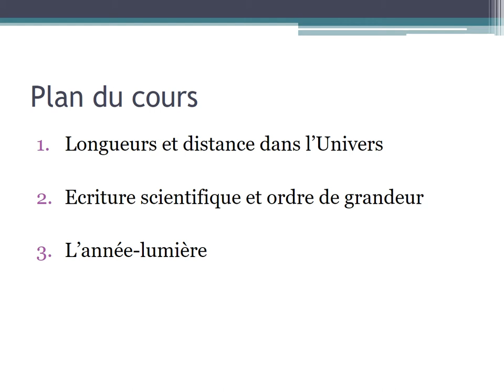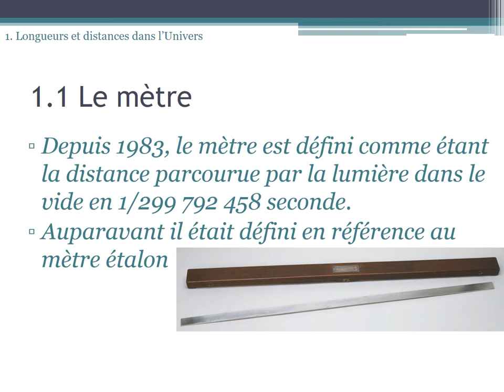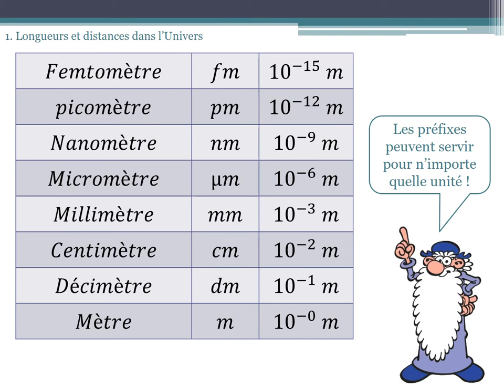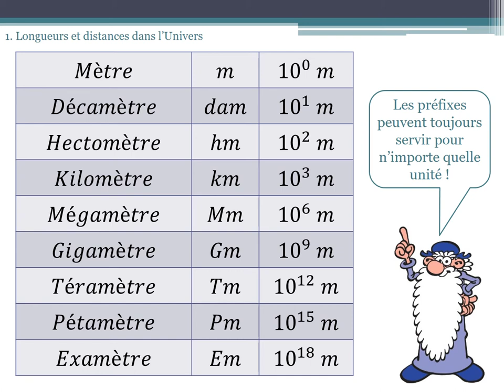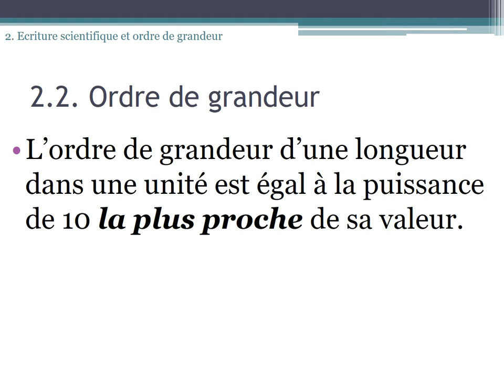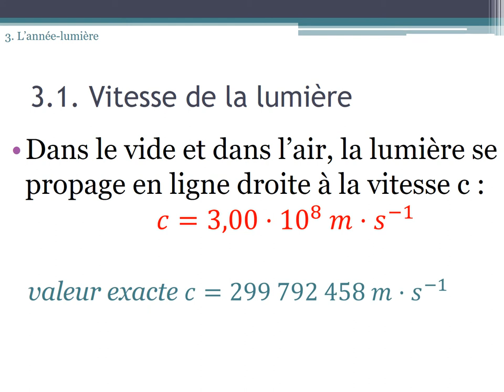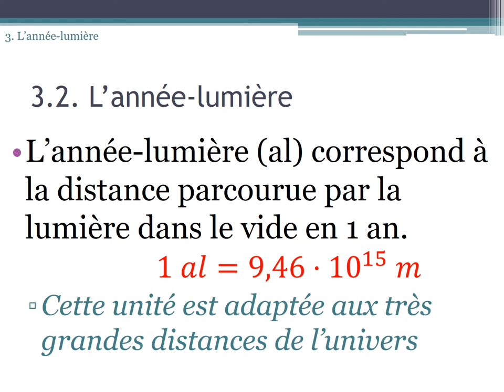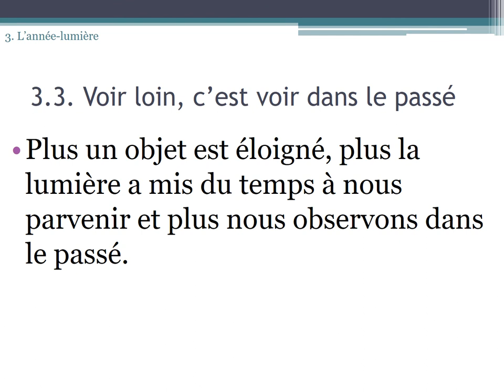Chapitre 1 : présentation de l'univers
Une rapide présentation de l'univers pour commencer l'année de seconde en physique chimie